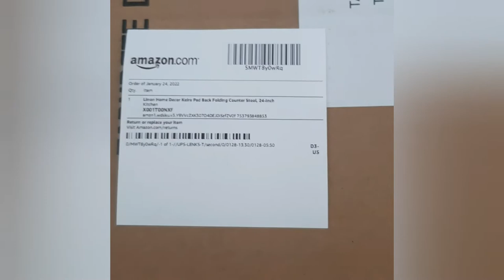Amazon| Folding Counter Stool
Looking for a stool/chair that is sturdy, elegant and easy to hide. Well this just might be the product for you.

Item
Linon Home Decor Keira Pad Back...